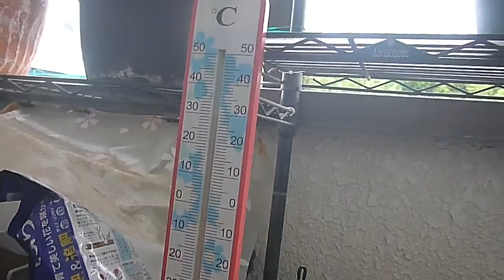Flower282 妻の残した…🌻バルコニーの「薔薇・ミニ薔薇・クレマチスその他の花々達」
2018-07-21 自宅の現在の花々達の様子です。
今年2月で4年目になりますが2015年2月より妻の残した🌸🌹趣味を受け継ぎ見守り育てております。
花さん達は一週間と短い期間に素晴らしい変化を生み私の予想を上回る光景を見せてくれています。それがガーデニングの虜にする由縁かもと気付かされております(笑)　薔薇のシーズンには今まで数々の薔薇さんより綺麗な香りのある贈り物もいただきました。ヒロコさんが楽しそうに植えていたこの花さん達、私が可能な限り「つなげ」続けたいと思っています。また私にとって皆さんに観て頂き尚一層の励みになっております、とても感謝致しております。昨今YouTubeでもアクセス登録数など少しづつ厳しくなっております少しでも多くの方に「チャンネルご登録」していただけますとこのまま存続でき大変ありがたいです。

※ Instagram では［ネーム : m_masaaki0411 ］　でその時点での情況成果画像を配信しております。

※バックグラウンドは自宅の周りにやってくるウグイスやセキレイやシジュウカラやスズメ達で自然の音楽です(笑)

天気：晴れ　気温：30.5℃（AM 09：30）
01.クレマチスさん達が新芽をドンドン伸ばし始めてます😄
02.花蔓草さんが咲いてます
03.ガザニアさんピンチ！！
04.カーネーションさんの蕾の様子
05.ピンクのミニ薔薇さんの開花の様子
06.中心がオレンジで周りが赤のミニ薔薇さんの開花の様子
07.オステオスペルマムさんの様子
08.昨年12月の挿木の薔薇さん3本の様子
09.挿木の薔薇ルージュ・ピエール・ド・ロンサールさんの様子
10.黄色いミニ薔薇さんの蕾のピィンチの様子
11.知らない花さんの蕾の様子
12.濃いピンクの大輪強香の薔薇ヒロコ（ホットショット）さんの開花の様子
13.薄いピンクの大輪強香の薔薇ヒロコさんの新芽の様子
14.薔薇ロマンテック・アンティークさんの新芽の様子
15.クリスマスローズさん達の様子